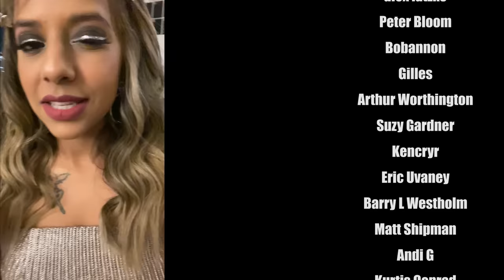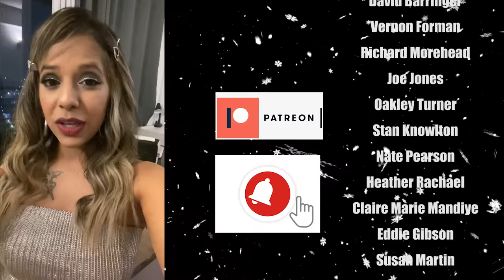Rasputin [Daddy Cool] (Boney M Bagpipe Cover) - The Snake Charmer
Rasputin the mega disco hit from the 70's by Boney M gets a cool mashup with daddy cool on the Bagpipes! Enjoy this spin of Boney M hits in my version on the Bagpipes. Please comment if you like it :)

Amazon music

Bagpipes - Archy Jay
Music Production - Karan Katiyar
Camera - Karan Katiyar
Video Editing - Andrea Fazzino

Endorsed by Redpipes